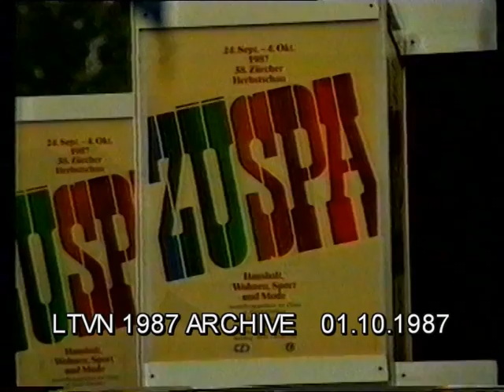ZÜSPA, DIE HERBSTMESSE VON ZÜRICH 1987